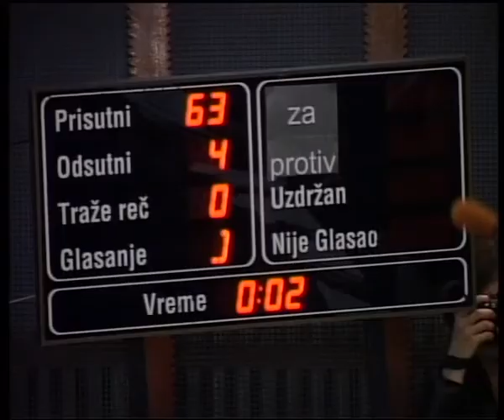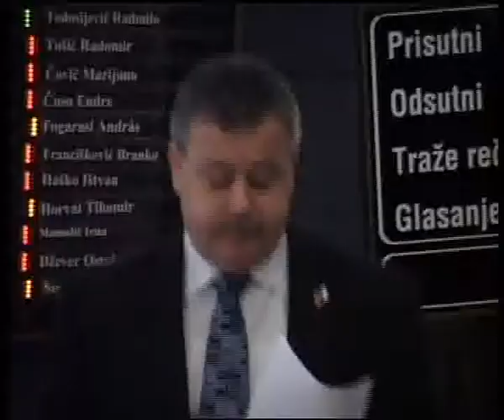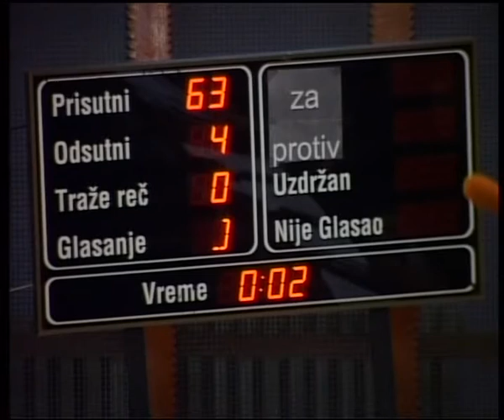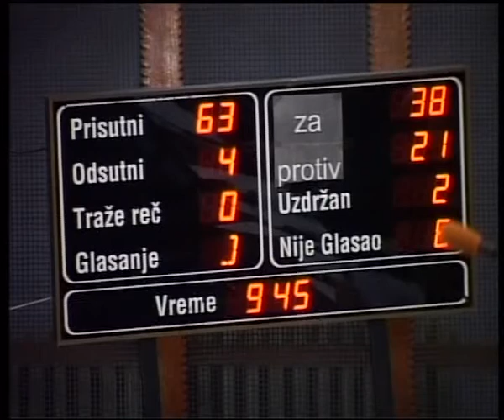Skupstina grada 18032010 1 deo